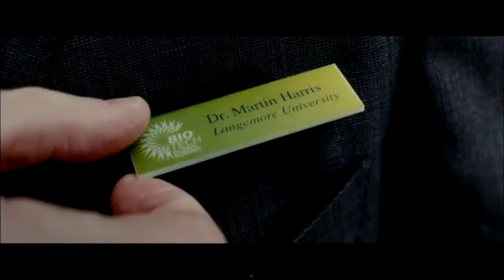Unknown - Trailer [HD]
Unknown hits theaters on February 18th, 2011.

Cast: Liam Neeson, January Jones, Diane Kruger,
Frank Langella, Aidan Quinn, Bruno Ganz,
Sebastian Koch, Karl Markovics,
 Sanny Van Heteren, Mido Hamada